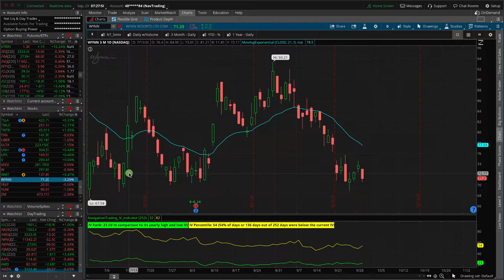BYND Strikes a Deal with Walmart [TradeHacker Update]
Here's what we'll cover in today's update:
• BYND strikes a deal with Walmart
• Day Trading back on track!
• Rolling our Bond position

Happy Trading!

YouTube.com/navigationtrading
Facebook.com/navigationtrading